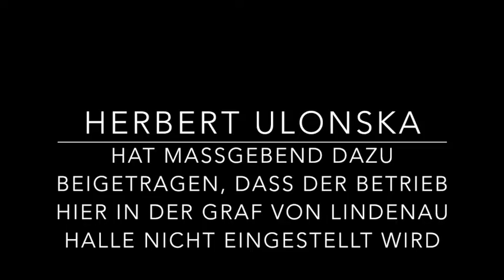Verleihung der goldenen Ehrennadel an Herbert Ulosnka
Herbert Ulonska veranstaltet jetzt schon zum 18. Mal das CSI Neustadt - Dosse. Jedes Jahr investiert er aufs Neue viel Zeit und Herzblut in dieses Event.
Zum Dank für sein außergewöhnliches Engagement wird ihm die goldene Ehrennadel verliehen.